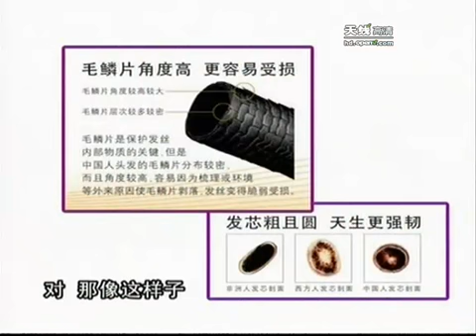导购小姐大变身 造型师让美丽从头开始 - part 3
导购小姐大变身 造型师让美丽从头开始